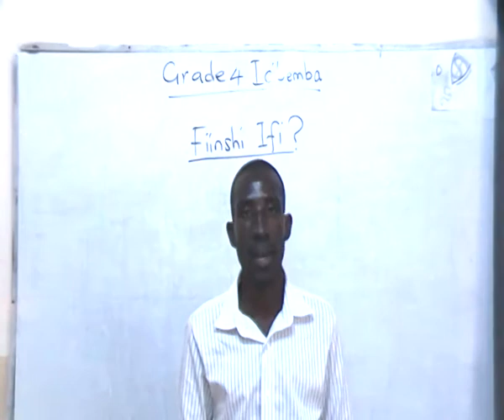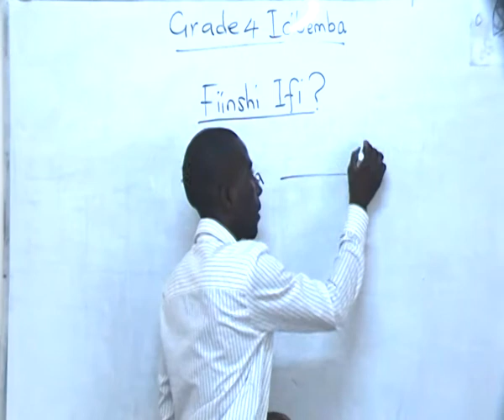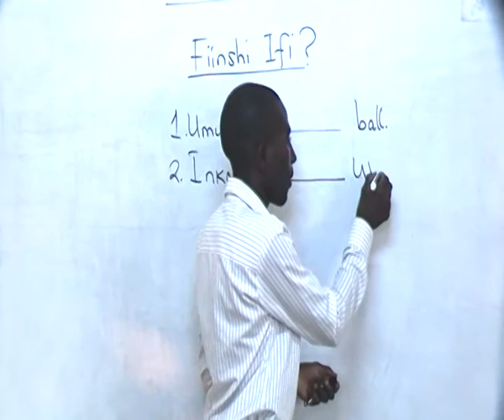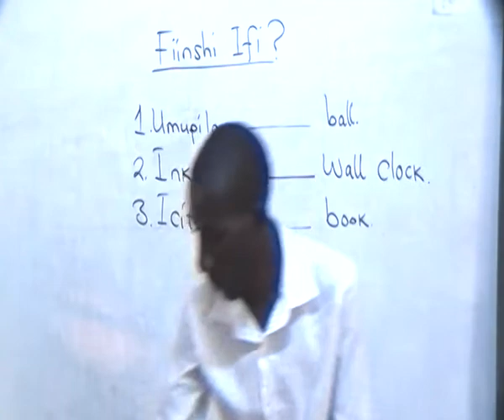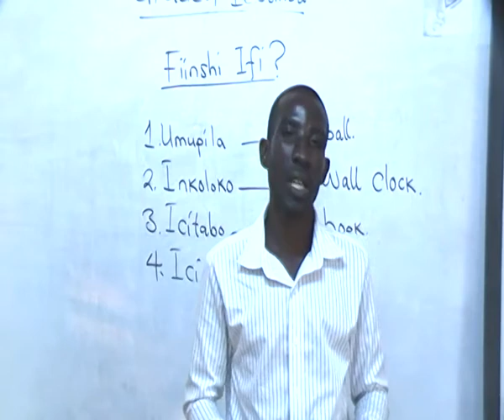G4 Icibemba Nfishi ifi